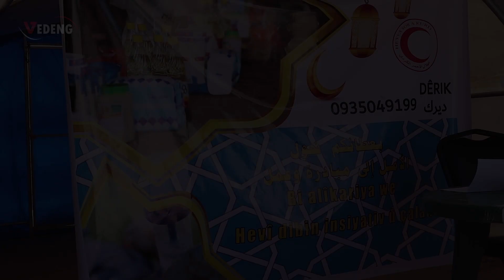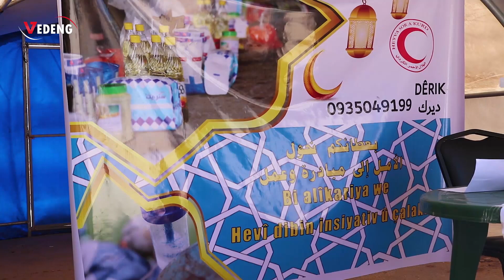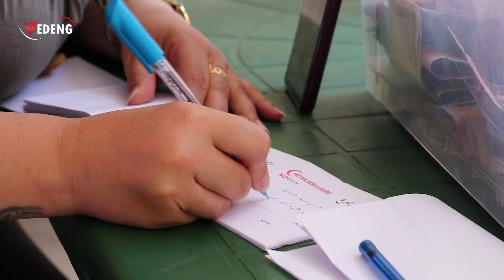🔴الهلال الأحمر الكردي يستمر بحملته الهادفة بمساعدة العوائل المحتاجة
تقرير : محي الدين رسول - صدى الواقع السوري Vedeng